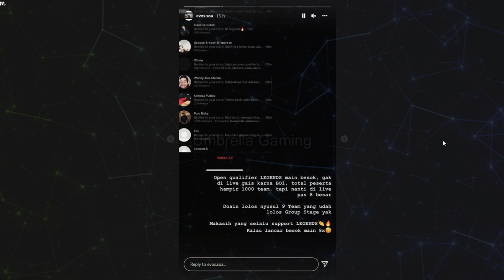PERJUANGAN EVOS LEGENDS YANG PANTANG MENYERAH DI PIALA PRESIDEN | Kualifikasi Terbuka EVOS Legends